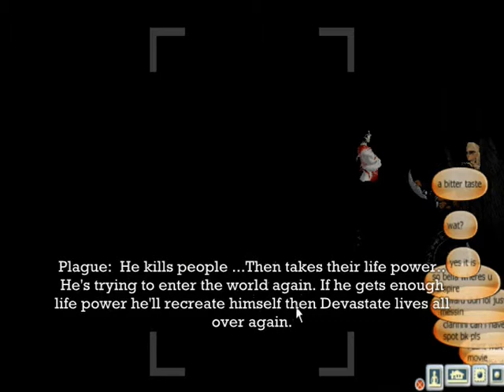Secret of Myth- An IMVU Story pt 2/3